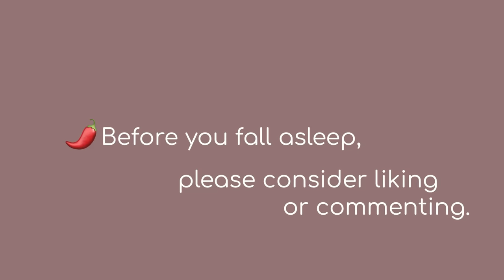Calming ASMR Head-to-Toe Medical Exam at Home on a Friend [Soft Spoken, Realistic]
Captions/subtitles are on! Heather is back for her annual head-to-toe assessment! She graciously welcomed me into her home for a full exam including vital signs, scalp check, sensory testing, stomach, lungs and skin checks. Click more for a fun fact about us!

Fun Fact # 13 — Heather, my BFF featured here, is considering starting her own channel. Let’s all encourage her so she feels compelled to!! Love her voice 🥰

P.S. Jeremy will be back next week! He hasn't had much time with work since we took off a week for the wedding, but we're filming more soon :)